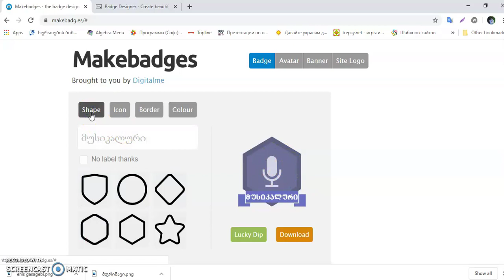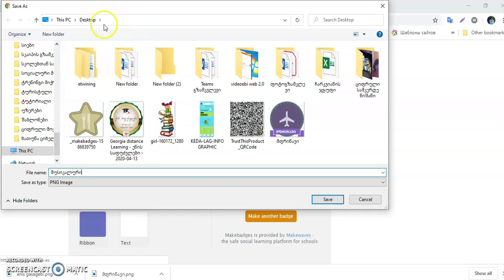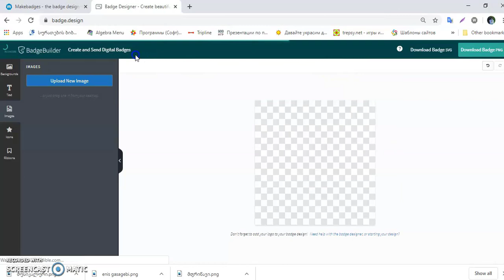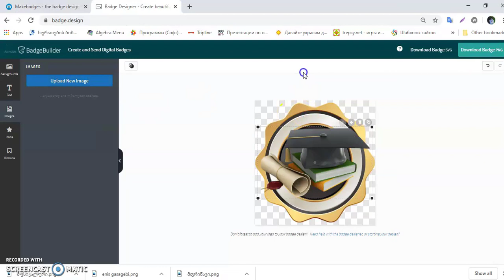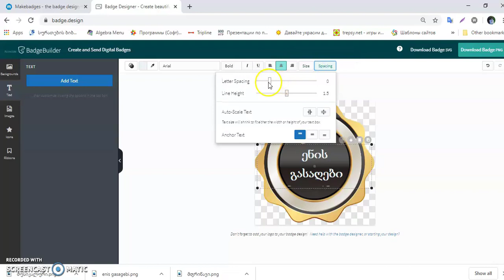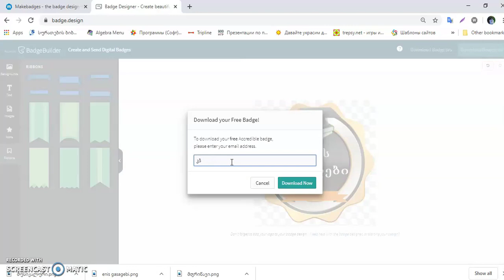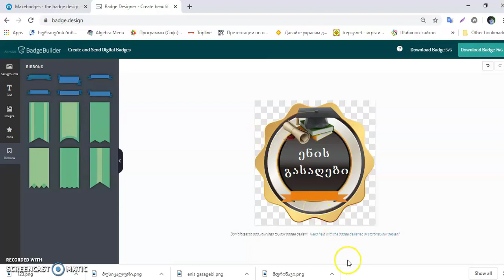✅ ციფრული სამკერდე ნიშნის გრაფიკული ფაილი 👆🎥💻 + საიტების მისამართები 👇👇👇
✅ ვიდეოში მოცემულია შემდეგი ინსტრუქციები:👇👇👇
✅ ციფრული სამკერდე ნიშნისთვის გრაფიკული გამოსახულების შექმნა
✅ საიტების მისამართები 👇👇👇